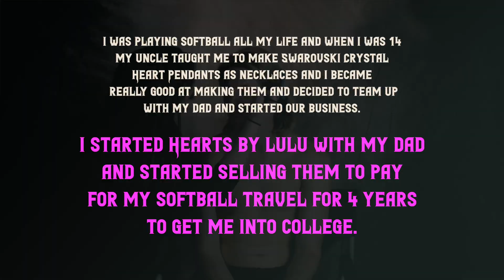STAZRCREATOR: Make Up Tutorial | How To Make A Neon Alien from A Human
STAZRcreator LuLu Newmark will show 'makeup before and after' in steps with some pro tips!

She shows her amazing skills on Richard Trotter.

STAZR - THE WORLD OF Z x LuLu Newmark

What is STAZRcreator ? - showcase of the selected artists that collaborate with STAZR on filling new blank yet world with their beautiful art.
How to become STAZRcreator? - head to our website and learn for yourself here

We are learning, growing, and would love to hear from fellow artists!

A big THANK YOU to Lulu Newmark for being so creative!
She can be found on Instagram at @luscious.looks.by.lulu

BONUS: Here at STAZR, we love books! This also means, we know the irresistibility of a pre-order for freshly translated books coming newly to American bookshelves!

you have the opportunity to pre-order “STAZR: Series I” by Dr. Anay Ayarovu.
If you are among the first 100, you will receive an autographed copy!

There is a lot more to come, so watch out!